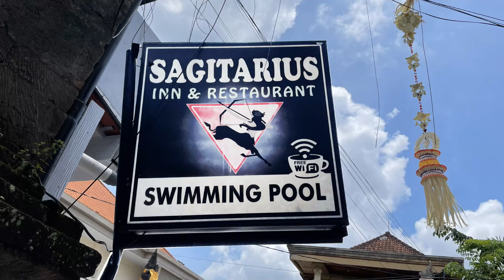2024 Bali Episode 6-Ubud Part 1_Old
We stay at the Sagittarius Inn at Ubud and show you around the hotel